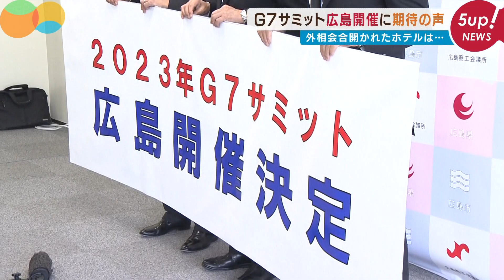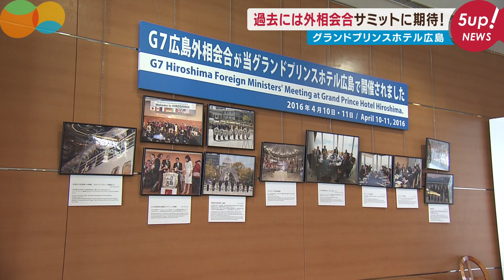【宿泊地は？警備は？】G7サミット広島開催に期待の声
広島での開催が表明されたＧ7サミット。

受け入れが想定されているホテルでは早くも期待の声があがっています
2022年5月24日放送